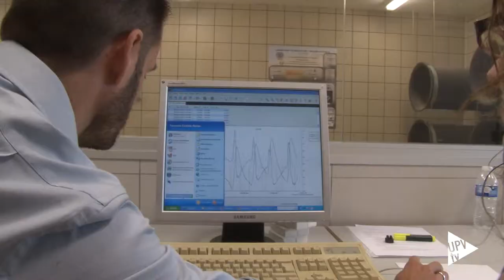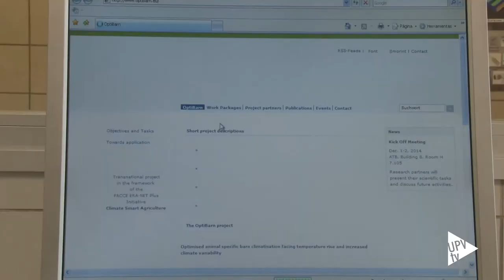Noticia @UPVTV: Optibarn, bienestar térmico para las vacas lecheras [29-09-2015]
Garantizar el bienestar térmico de las vacas lecheras en los establos teniendo en cuenta la problemática del cambio climático, es el objetivo principal del proyecto OptiBarn, en el que participa el Instituto de Ciencia y Tecnología Animal de la Universitat Politècnica de València. La temperatura afecta directamente a la producción de leche.

Las explotaciones de bovino de leche son muy vulnerables al cambio climático, porque los establos, habitualmente, presentan ventilación natural.

Dentro del proyecto, el Instituto de Ciencia y Tecnología Animal de la UPV será el encargado de evaluar nuevas estructuras de establos y analizar cómo su arquitectura condiciona el microclima interior en condiciones extremas. Además aplicará las soluciones propuestas por los socios del proyecto en la granja SAT More, de la Comunitat Valenciana.

OptiBarn es un proyecto europeo liderado por el Instituto Leibniz de Ingeniería Agrícola en Alemania,  en colaboración con centros de investigación, universidades y empresas de Dinamarca, Israel, Alemania y España. La investigación ha comenzado este año y se prevé que termine a finales del 2017.